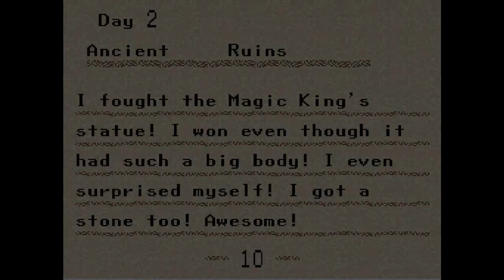Let's Play Madou Monogatari: Hanamaru Daiyouchi Enji (SNES) - Part 5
Arle Nadja is 5 years old and is attending kindergarten, and it's final exam time. But in order to take her final exam, she needs to locate a Final Exam Certificate... In the meantime, a letter arrives which speaks of eight magical gems. Find all eight and take them to the Wizard's Mountain, and you will be granted one wish. Arle decides to search for the gems and wish for her final exam certificate, and along the way she'll have to fight off a gang of local bullies and other various characters you may recognize from the Puyo Puyo series of games!